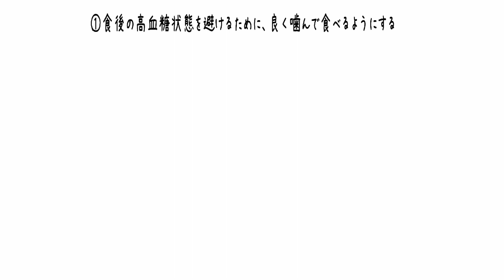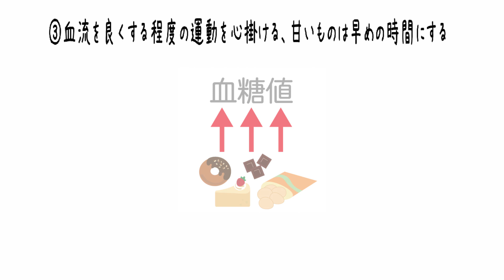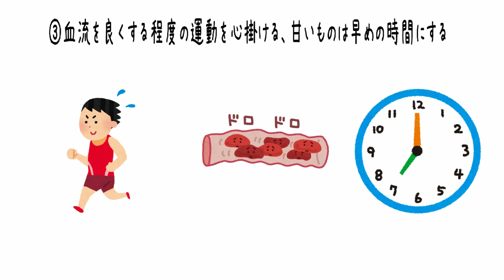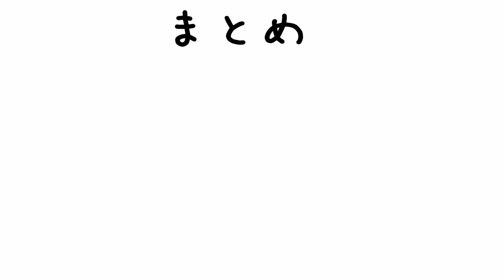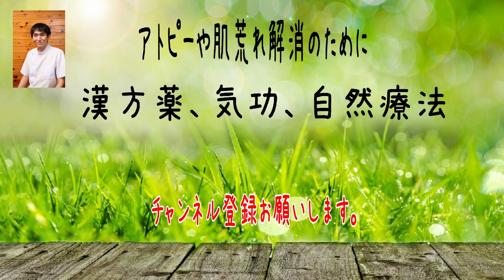アトピー改善に効果のある糖質制限のやり方【無理しないでやる方法】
0:10 糖の摂り過ぎがアトピーを悪化させる
1:21 良く噛んで食べるようにする
2:05 精製したもので作ってある食べ物は少なめに
2:04 運動を心掛ける、甘いものは早めの時間に
3:40 腎気の低下も糖化の原因
4:31 バランスの良い食事が答えです

🟩ピヨの漢方🐥オンライン漢方相談